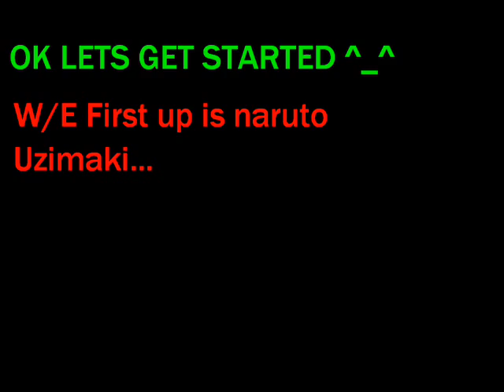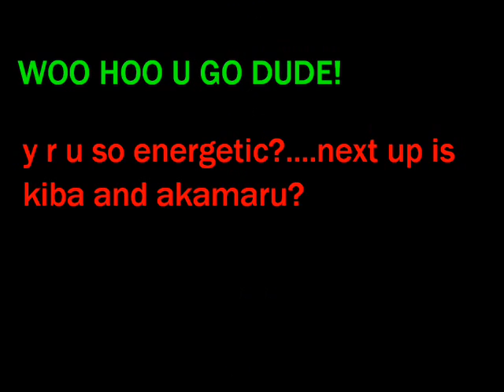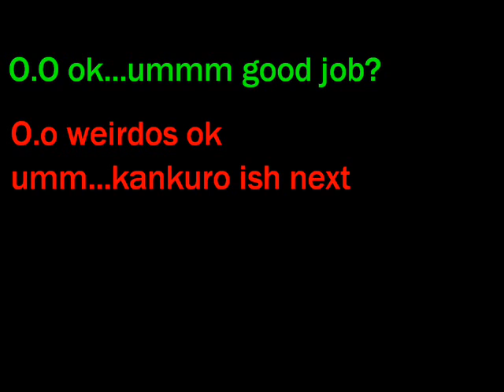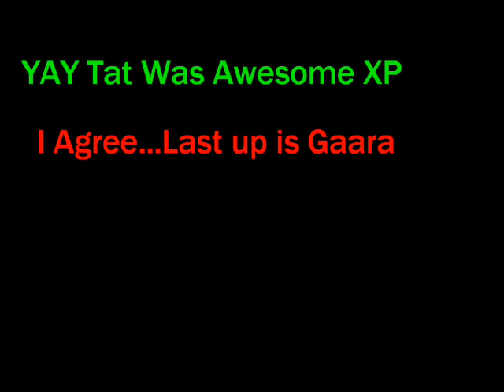Naruto Idol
theres like a million of these so i threw in my own version